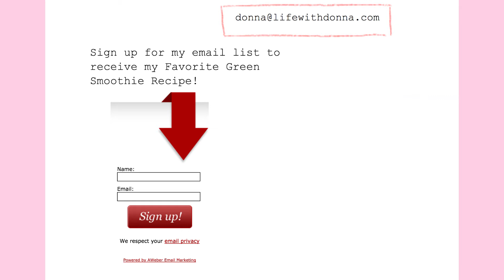WHY I STARTED A YOUTUBE CHANNEL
Find out the real reason I started a YOUTUBE channel and get to know a little more about me. XO